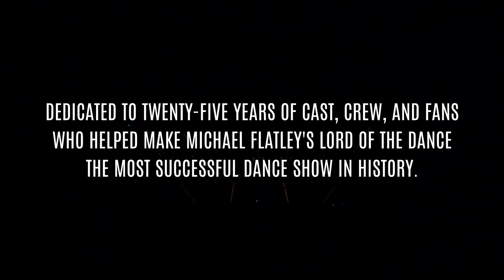Michael Flatley's Lord of the Dance: Planet Ireland -- the Supercut (25 Years of Standing Ovations)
Today, July 2nd, 2021, is the exact 25th Anniversary date of Michael Flatley's LordOfTheDance.
And this video is a love letter to you. Because whether you're a fan, a performer, or a crew member -- past or present -- you helped make this the most successful dance show in history.

You know the statistics. Over one-billion dollars grossed. Seen live by over sixty-million people. Outselling tours by U2 and the Rolling Stones. The records go on and on. But this video isn't about numbers.

This video is about the magic of a place called Planet Ireland.

Planet Ireland is the name of the show's encore number. But it's also the name of the setting in which the show takes place. And the world of Planet Ireland is a living, breathing fantasy land, filled with heroes, villains, temptresses, clans, and realms yet undiscovered.

This is the story of an artist who took an obscure folk dance, created a new art form and genre of entertainment out of it, had it taken away from him, and fought back against impossible odds to even greater success.

It's the story of a timeless drama, told through dance, about good versus evil and love versus lust -- a story that came from the mind of an "uneducated" blue-collar construction worker.

It's the story of literally thousands of artists, performers and crew alike, whose adventures and memories all make up the tapestry of this saga, from the handpicked 1996 OG Troupe dream team to the New Generation of today.

Planet Ireland is real. The magic is *real.* Twenty-five years of standing ovations. Every night, a live outpouring of positive high energy between audience and performer, like nothing else ever seen. Lord of the Dance isn't just a stage show; it's an *experience.* It reaches deep into people and pulls out raw emotions in big, bold primary colors.

For this special 25th Anniversary supercut, we have incorporated *seven* Lord of the Dance performances:

* Lord of the Dance (1996)
* Feet of Flames (1998)
* Feet of Flames World Tour (2000)
* Feet of Flames (2009)
* Lord of the Dance 3D (2011)
* Lord of the Dance: Dangerous Games (2014)
* Feet of Flames: The Impossible Tour (2020)

Different eras. Different stage sets. Different performers. But all part of the same magic: the magic of Planet Ireland.

Today we celebrate twenty-five years of standing ovations.

Planet Ireland arises -- NOW.